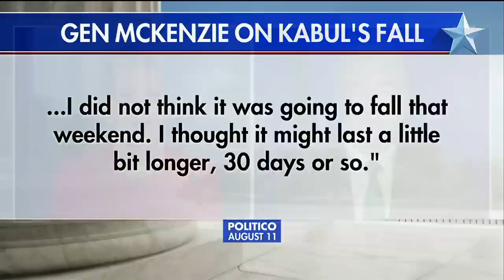General in charge of Afghanistan exodus revisits withdrawal one year later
Retired General Frank McKenzie, who was ordered to execute the U.S.'s withdrawal from Afghanistan, discusses what he could have done differently one year after Kabul fell to the Taliban.